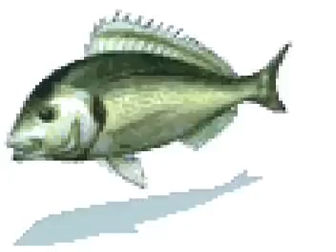LA CUMBIA DEL PESCADITO ( GRUPO TORMENTA) DE CHICLAYO AUTOR : DR